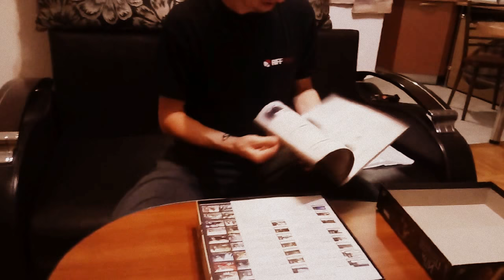Игра Престолов Второе Издание. Распаковка. Комплектация. Куплена на Rozetka.